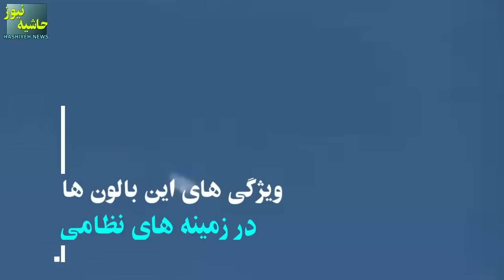بالن هایی که ابهت و اقتدار آمریکا را زیرسوال برد، تفاوت آمریکا و ایران در قبال حفاظت از مرز هوایی